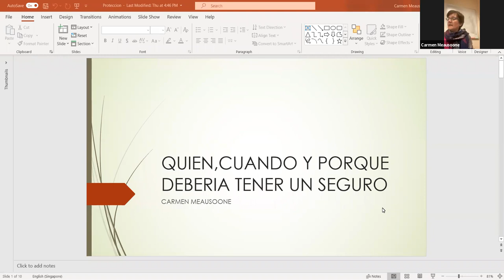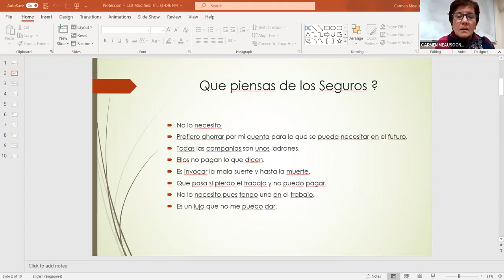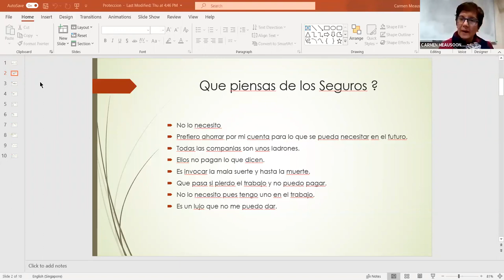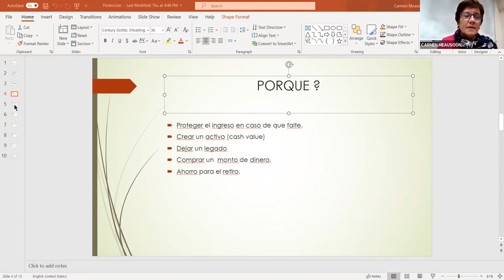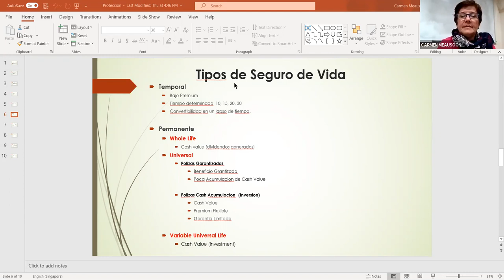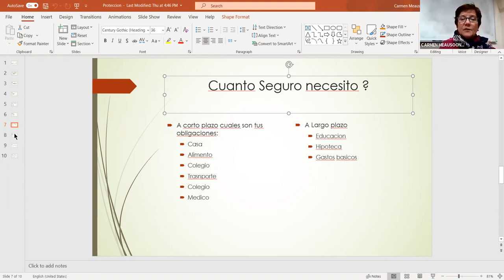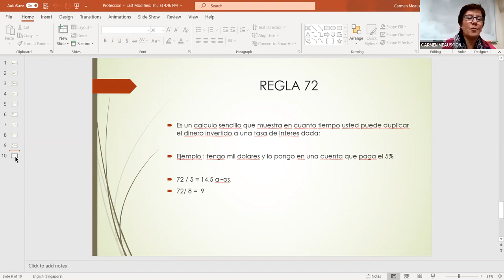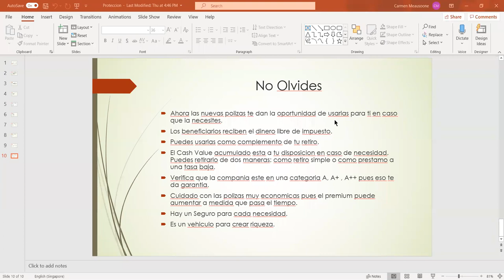Quien, Cuando y Porque deberias tener un seguro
En este Workshop Carmen Meaussone nos cuenta las razones por las cuales debemos protegernos y tener un seguro de vida, los diferentes seguros que existen y la forma como conseguirlo.

Aprende con nuestros invitados todos los jueves a las 2pm en nuestra Aula Virtual solo debes consultar nuestro calendario